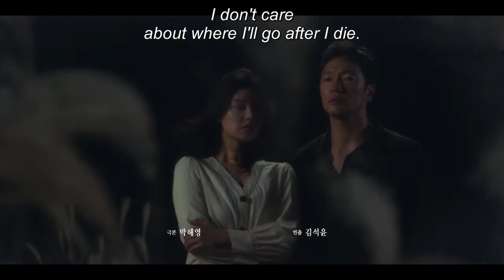eng나의 해방일지my-liberation-note[lee-mingi]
스토리 : 견딜 수 없이 촌스런 삼남매의 견딜 수 없이 사랑스러운 행복소생기
story : The unbearably tacky three siblings' unbearably lovely resurrection of happiness